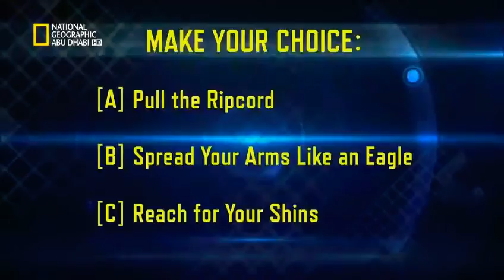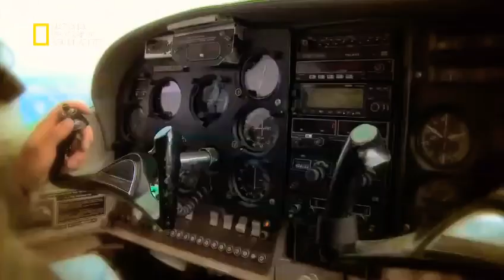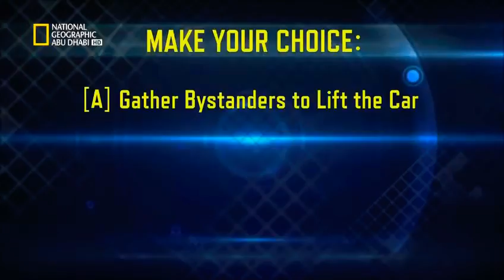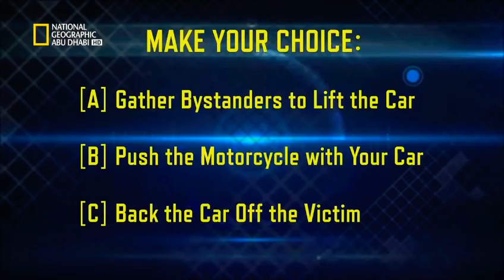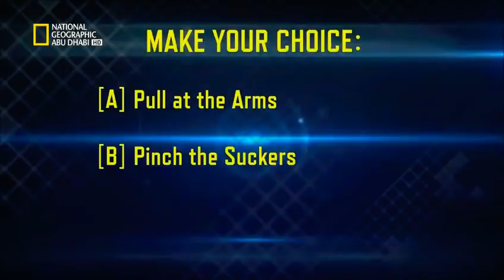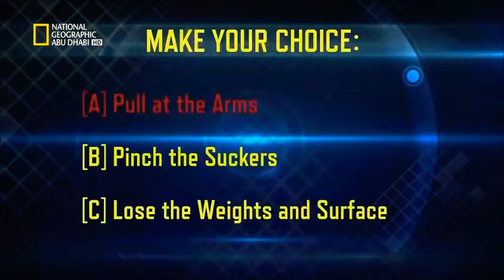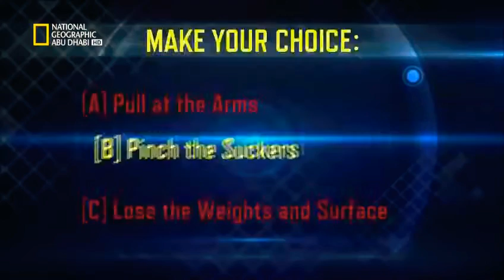وثائقي ناشيونال جيوغرافيك - نفذ او انفذ ( Do or Die ) - كارثة في الجو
ماذا كنت لتفعل ؟